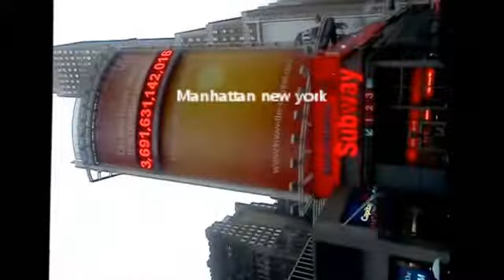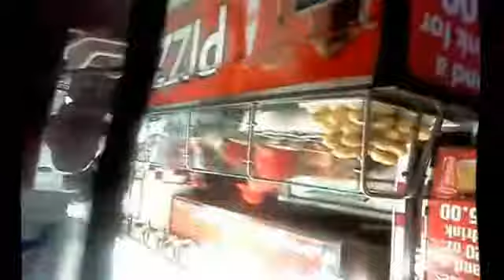2013 HBCU CYPHER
WIley college